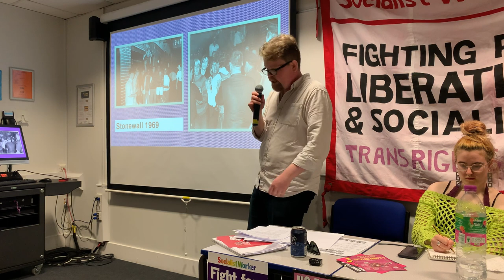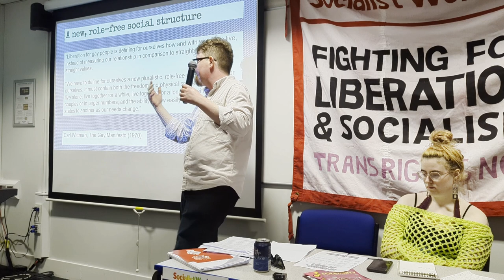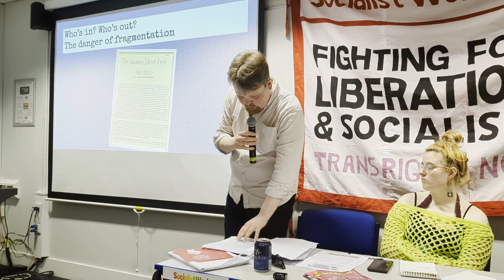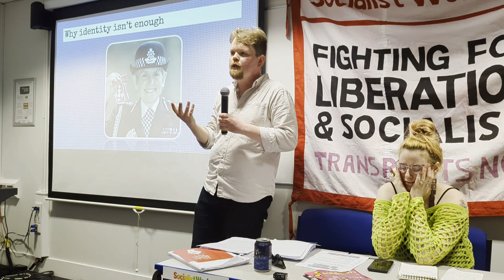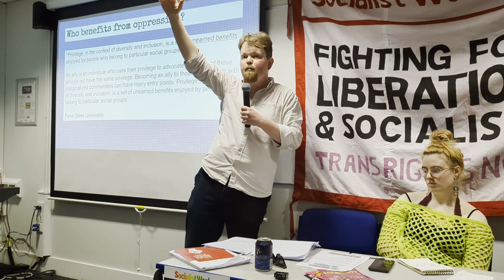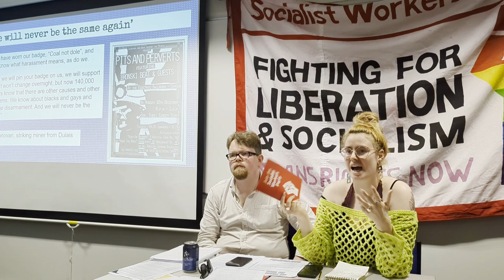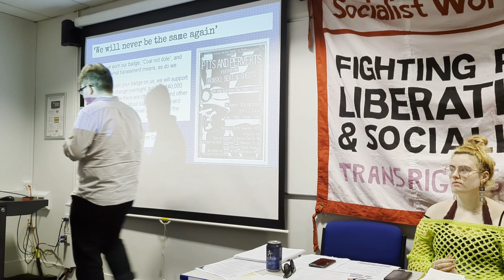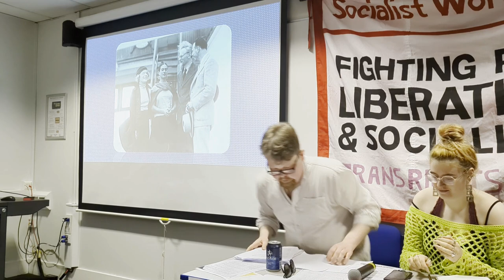Do we only want allies? Marxism and identity politics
One of the talks at "No Binaries, No Bigots", an afternoon of discussion about LGBT+ liberation held in London on 13 May.

Tomáš Tengely-Evans is a member of the SWP who heads up the party's LGBT+ work.